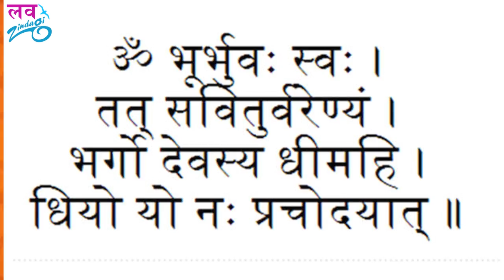ॐ जाप करने के फायदे | Benefits Of Chanting The Mantra - How To Chant Om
क्यों करे ॐ का जाप? |  Why Indians Chant OM Mantra |Benefits Of Chanting The Mantra - How To Chant Om